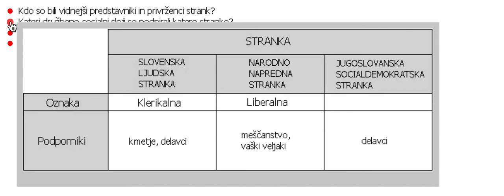Stranke na Slovenskem